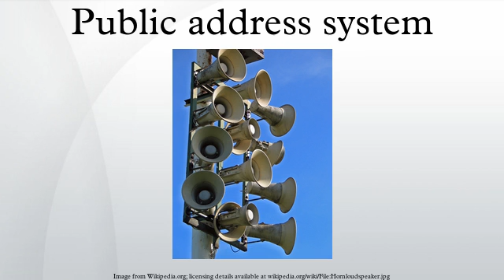Public address system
A public address system is an electronic sound amplification and distribution system with a microphone, amplifier and loudspeakers, used to allow a person to address a large public, for example for announcements of movements at large and noisy air and rail terminals or at a sports stadium. The term is also used for systems which may additionally have a mixing console, and amplifiers and loudspeakers suitable for music as well as speech, used to reinforce a sound source, such as recorded music or a person giving a speech or distributing the sound throughout a venue or building.
Simple PA systems are often used in small venues such as school auditoriums, churches, and small bars. PA systems with many speakers are widely used to make announcements in public, institutional and commercial buildings and locations. Intercom systems, installed in many buildings, have microphones in many rooms allowing the occupants to respond to announcements.